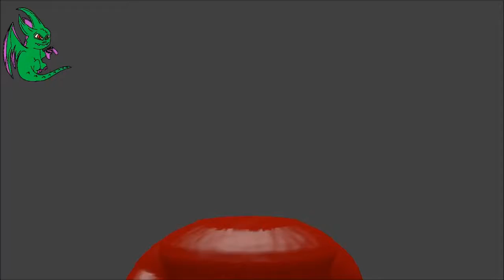TIMMY IS BEHIND YOU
short game but pretty cool for a good scare or and laugh check it out!!